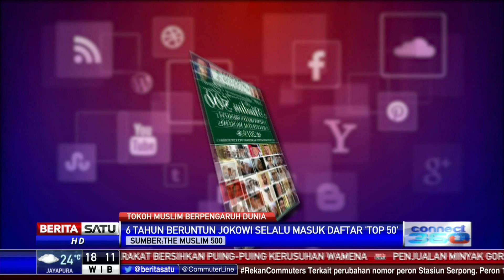Jokowi Masuk Urutan 13 dari 50 Tokoh Muslim Berpengaruh di Dunia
Presiden Joko Widodo kembali masuk di deretan top 50 daftar 500 muslim paling berpengaruh di dunia. Selain Jokowi, sejumlah nama lain dari Indonesia turut masuk daftar tersebut.

Facebook.com/BeritaSatu
Youtube.com/BeritaSatu